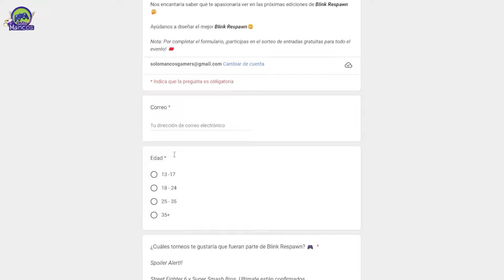El pro player MEXICANO que está a la altura de los grandes de SF6 | URIEL VELORIO VS PALADIN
El mexicano Uriel Velorio que tiene un gran nivel en los juegos de pelea y está codeándose con los máximos exponentes de Street Fighter 6 se enfrenta a uno de los mejores Ryu: Paladin.